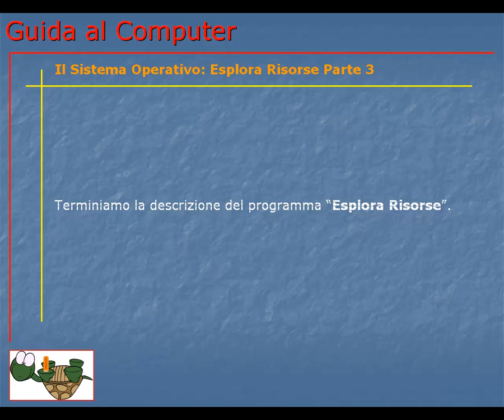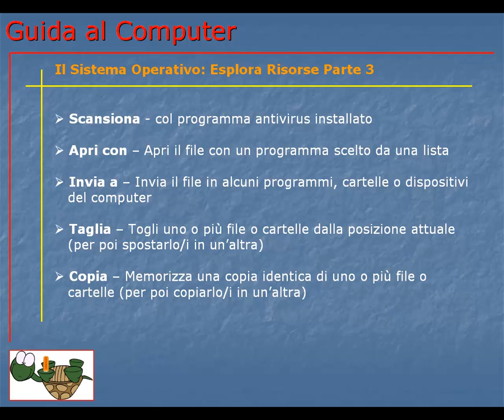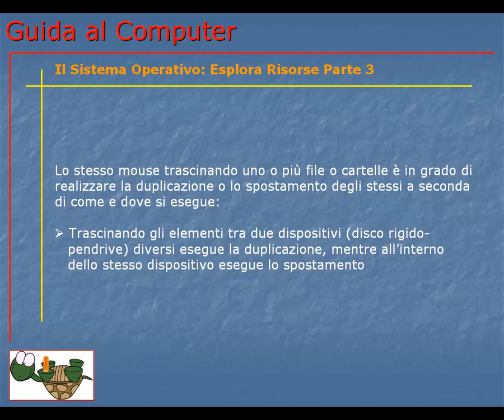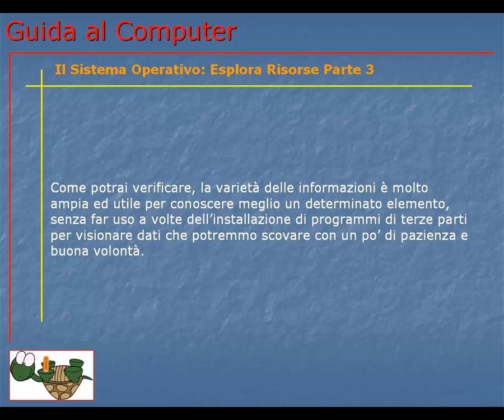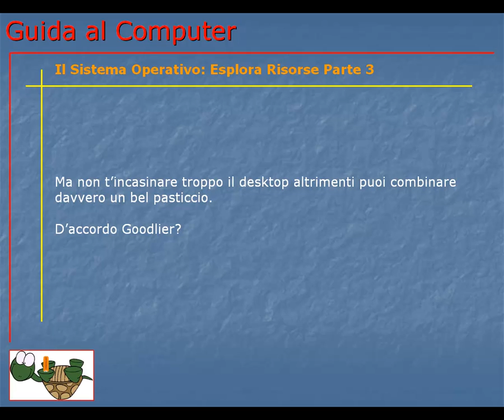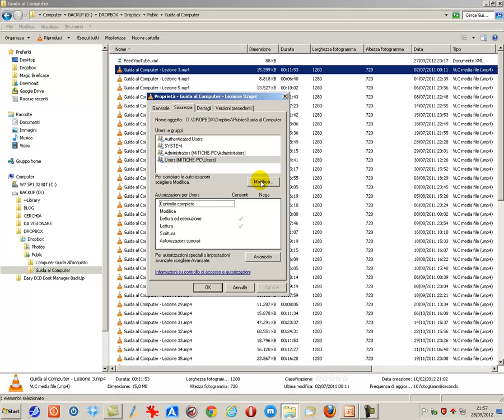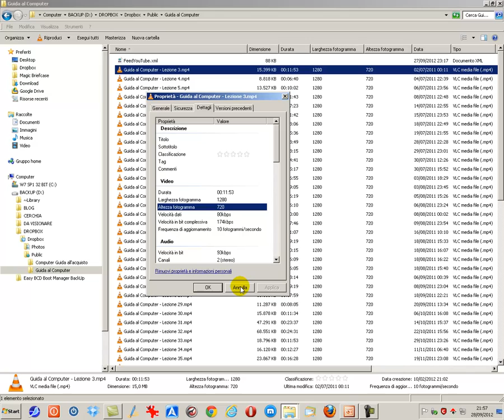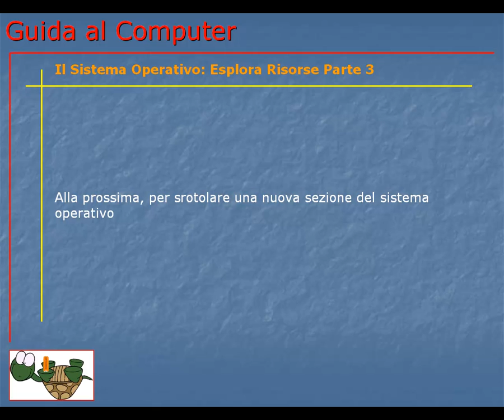Guida al Computer - Lezione 70 - Il Sistema Operativo: Esplora Risorse Parte 3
Termino la descrizione del programma Esplora Risorse.